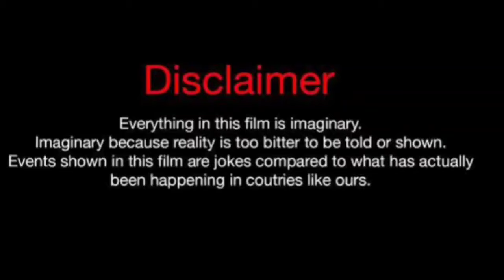Leya Kirsan Vs Halil Ibrahim Ceyhan Vs Sila Turkoglu Real Life Partners 2024